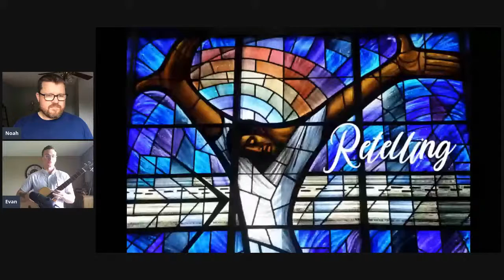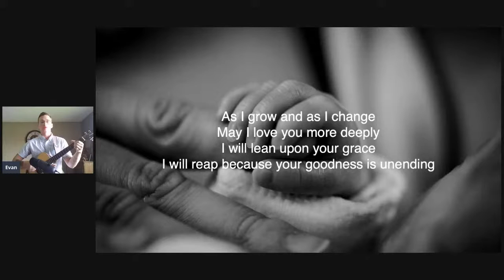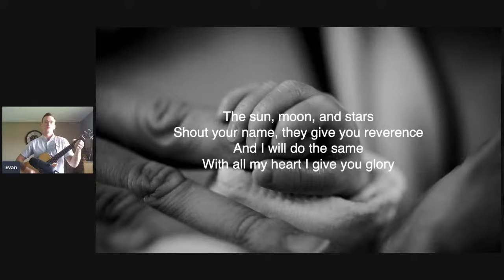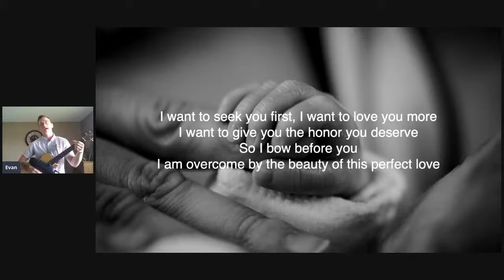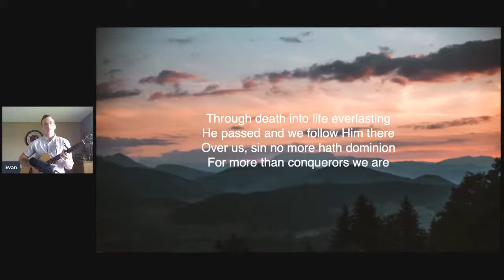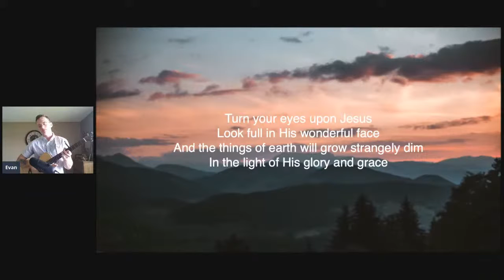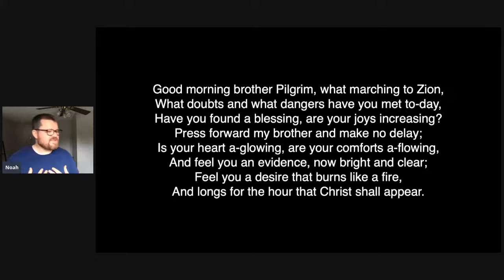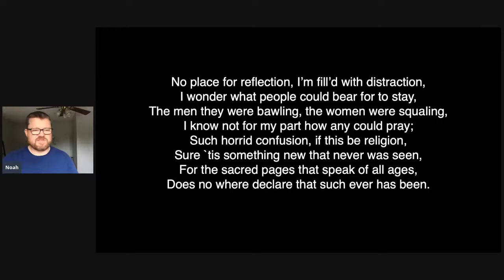Retelling 3: Bishop Richard Allen and the birth of the Black Church in America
This week go deeper in the history African American Christianity, looking at the life, struggle, and influence of Bishop Richard Allen. Allen was the founder of the first Black institution in the United States. He was a slave, an organizer, an entrepreneur, and spiritual giant whose legacy lives on in tangible ways in our own neighborhood.